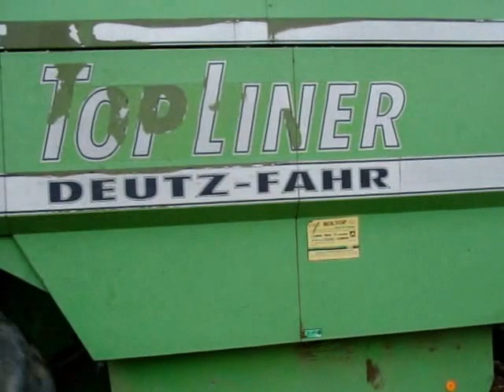Kombajny Deutz-Fahr i John Deere w kukurydzy - maszynydlafarmeraPL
Kukurydza 2013. W akcji kombajny Deutz-Fahr Top Liner i John Deere 2264 oraz ciągniki Ursus i Pronar. Więcej o maszynach na